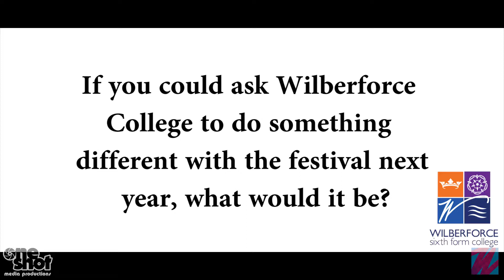Wilberforce College F-EAST Festival 2017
Wilberforce College hosted F-EAST Festival 2017 for the students and surrounding schools and businesses.

Filmed on Black Magic URSA Mini 4K and Canon 70D.

Produced by OneShot Media Productions on behalf of Wilberforce College.